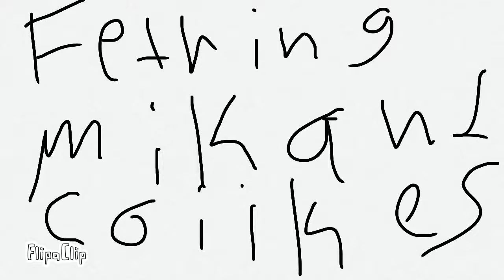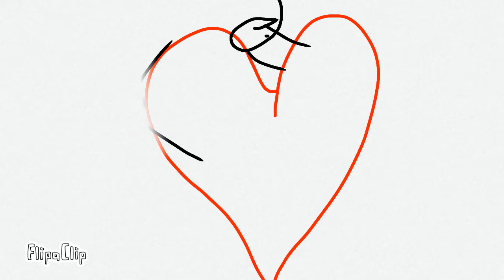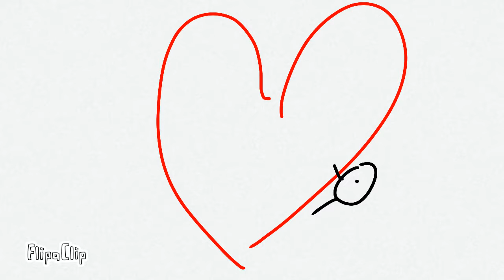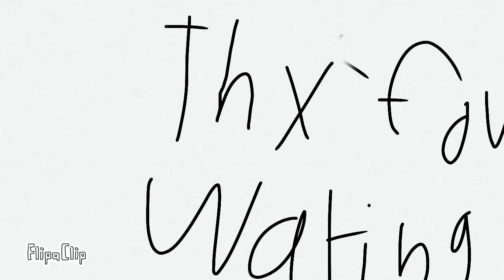The Zombie Song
This took me FOREVER but I did it!!!